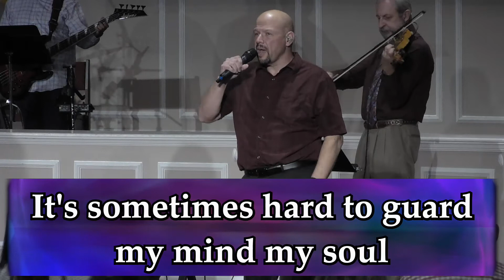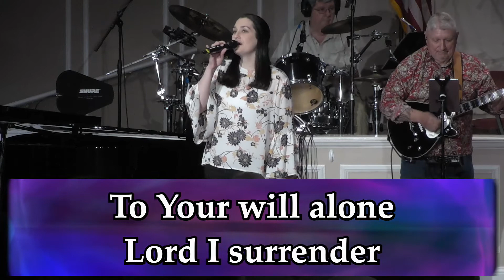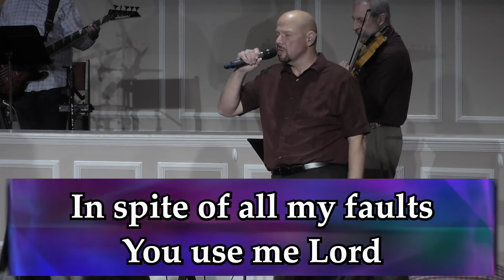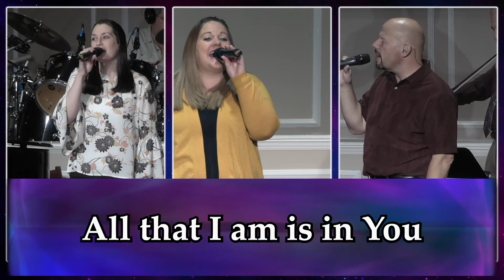2022-03-22 - All I Can Do Is Surrender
Vocals - Be Hoyt, Amber Davis, Lee Hunt
Acoustic Guitar - Gary Daniel
Bass Guitar - Jamin White
Drums - Grant Gedeon
Electric Guitar - Hal Jennings
Keys - Carmen Hull
Piano - Tammie Daniel
Violin - Mike Wolf
Bulletin -